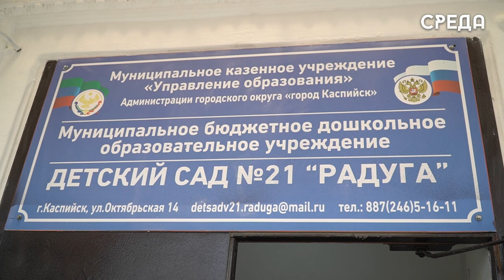65-летний юбилей отметил детский сад №21 г. Каспийска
27 июня детский сад №21 «Радуга» отметил свой юбилей, в честь которого коллектив дошкольного учреждения организовал масштабное торжество. В нем приняли участие сотрудники и воспитанники детского сада. Началось мероприятия с приветственной речи заведующей детским садом «Радуга» Барият Зугумовы.